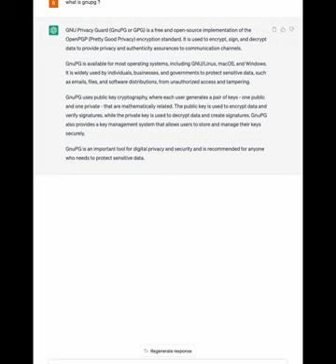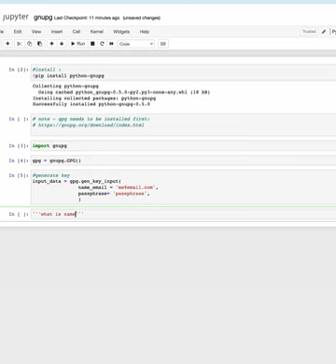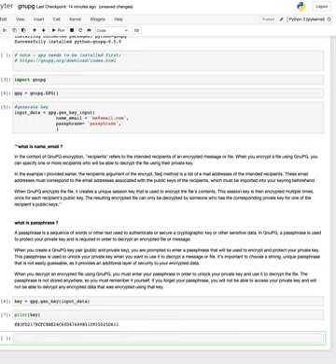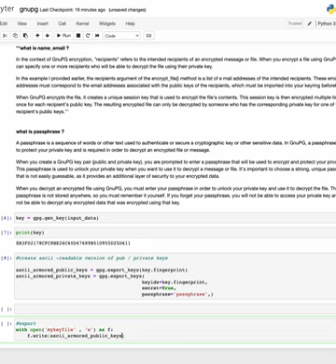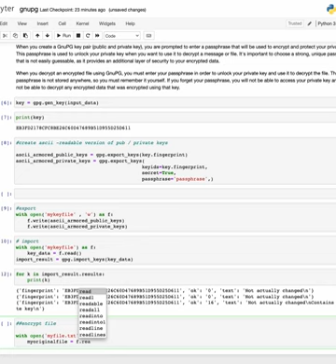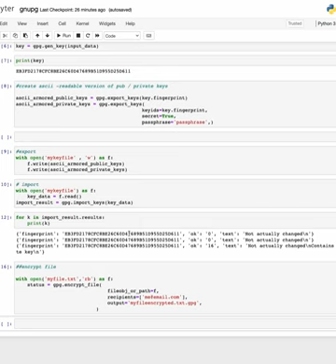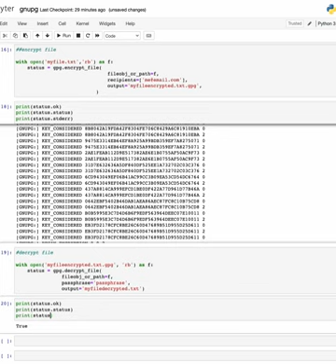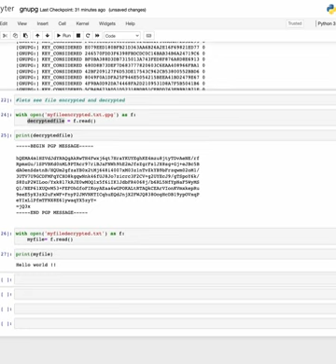How to encrypt decrypt files with python (GnuPG)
In this video, we'll explore how to use GnuPG (GNU Privacy Guard) with Python to encrypt and decrypt files. GnuPG is a free and open-source implementation of the OpenPGP standard, which provides encryption and digital signature capabilities. Python is a popular programming language that is widely used in various fields, including scientific computing, data analysis, and web development.

First, we'll learn how to generate GnuPG keys using python. We'll create a pair of keys: a public key that can be shared with others to encrypt messages, and a private key that is used to decrypt messages. We'll also learn how to export and import keys between different machines.

Next, we'll dive into Python code and use the python-gnupg library to interact with GnuPG from within Python. We'll learn how to use GnuPG to encrypt a file using a recipient's public key and then decrypt the file using the recipient's private key. We'll also explore how to sign a file with our own private key to prove that it was indeed authored by us.

By the end of this video, you'll have a solid understanding of how to use GnuPG with Python to secure your files and communications. Whether you're a developer, a data scientist, or a privacy-conscious individual, this video will help you take your security game to the next level.

Chapters
0:00 What is GnuPG
 0:40 What is encryption
 1:13 What is decryption
1:48 public key and private key
2:30  install package import it and start generate keys
2:54 what means parameter name_email
3:20 what is passphrase
3:50  generate key from input data
4:09 create ascii readable public/private keys
5:41 export keys into a file
6:30 import keys from file
7:54 encrypt a file
11:08 decrypt a file
13:00 File encrypted
13:45 File decrypted
14:14 Desclimer